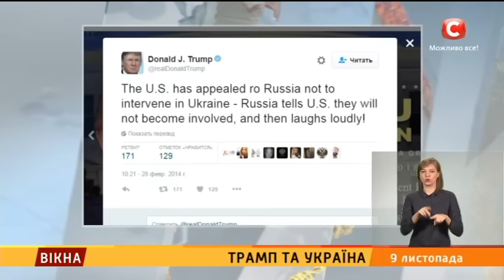Трамп та Україна - Вікна-новини - 09.11.2016